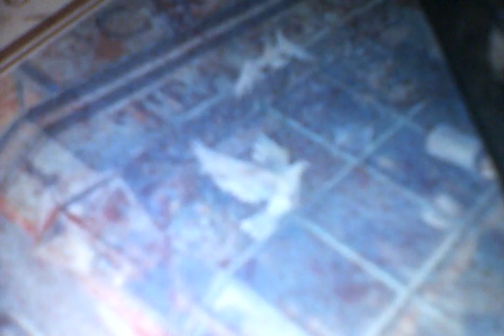You are the sunshine of my life